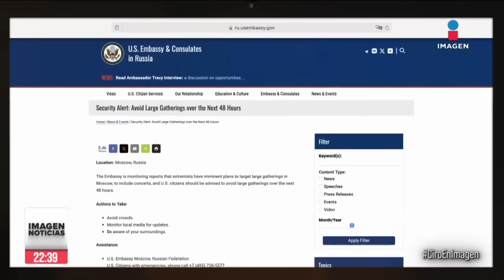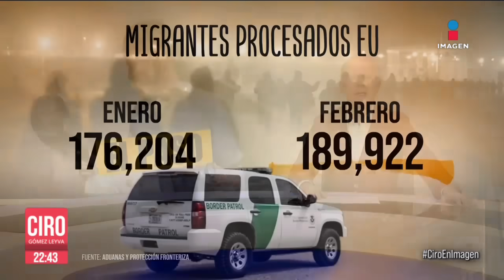Criminales levantan a familias enteras en Culiacán, Sinaloa | Ciro | Programa Completo 22/marzo/2024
ENVIVO Al menos 39 personas habrían sido levantadas por grupos criminales en Culiacán, Sinaloa. En medio de la crisis, el gobernador, Rubén Rocha, pidió a los ciudadanos no tener miedo porque “son cosas que lamentablemente ocurren. Esto es lo que se sabe